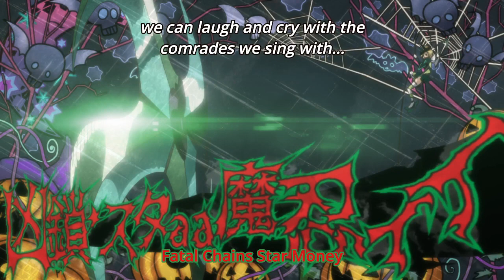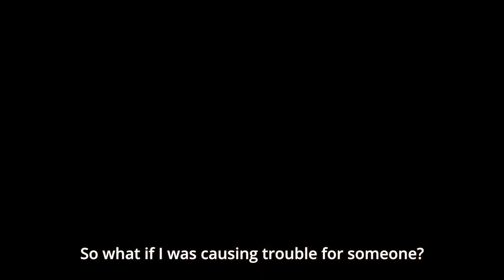Symphogear is great | Symphogear XV Episode 7 REACTION | Senki Zesshou Symphogear XV Podcast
Miku and Elfnein have been taken, but what does Noble Red want with them? And will anyone come to rescue them before it's too late? Join us us as we talk about episodes 10 of Senki Zesshou Symphogear XV aka Symphogear Season 5, in the Symphogear Podcast.

Sea's Discord where I hang out and post funny screen shots